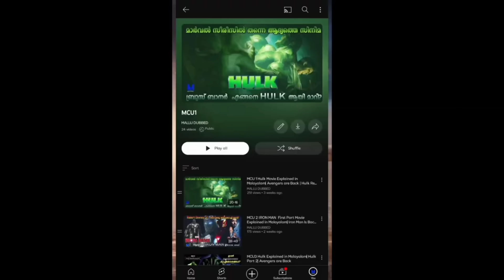Naruto Shippuden Season 4 episode 9 Explained in Malayalam | Naruto is Back| BEST ANIME FOREVER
INFO

As a boy, Naruto is ridiculed and ostracized on account of the Nine-Tailed Demon Fox—a malevolent creature that attacked Konohagakure—that was sealed away in his body. Despite this, he aspires to become his village's leader, the Hokage, in order to receive their approval.

* a ** *

LINKS

Thanking you!!
naruto anime malayalam explanation
go pwoli naruto shippuden
naruto shippuden season 3 episode 75 malayalam
naruto most powerful character malayalam
mallu dubbed naruto
anime drama malayalam explanation
naruto last episode malayalam
naruto games for android malayalam
mallu webisode 2.0 naruto shippuden season 3
how eo watch naruto in order malayalam
naruto shippuden malayalam movie
naruto season 5 malayalam explantaion
mallu webisode 2.0
naruto shippuden season 3
naruto
naruto malayalam
go pwoli
go powai
go powli
naruto malayalam explanation
mallu dubbed naruto
naruto shippuden best episodes
naruto shippuden in english